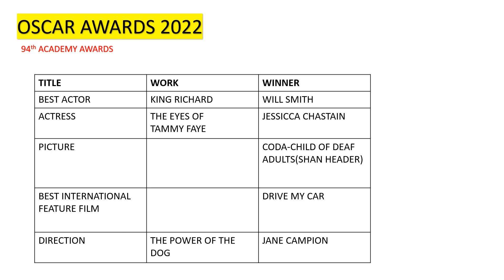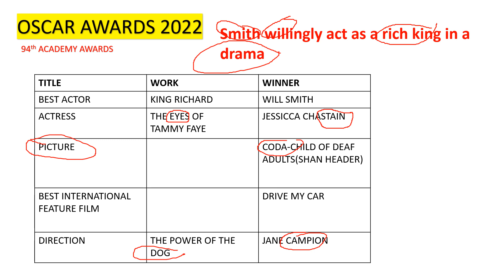KERALA SET GENERAL PAPER-FILM AWARDS-NATIONAL AND INTERNATIONAL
3KERALASETPASSMARK#KERALASETSTUDYTIPS#keralasetclass